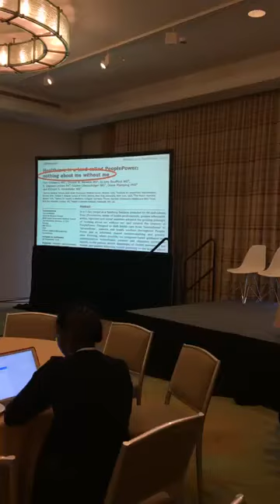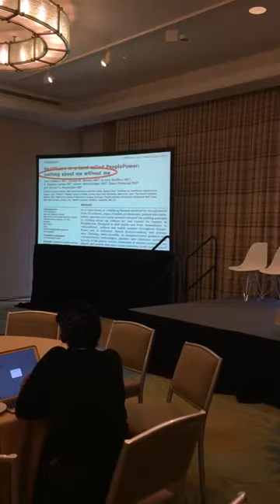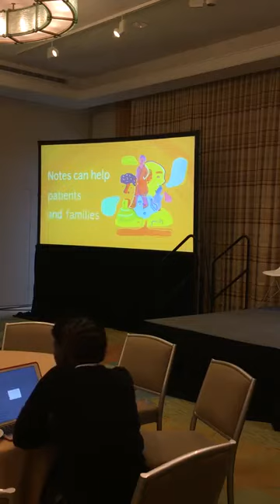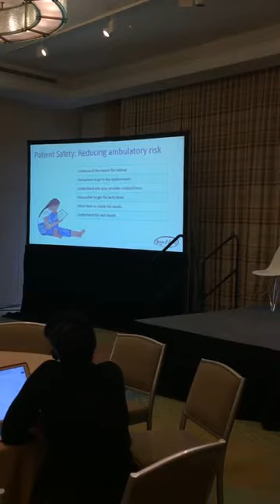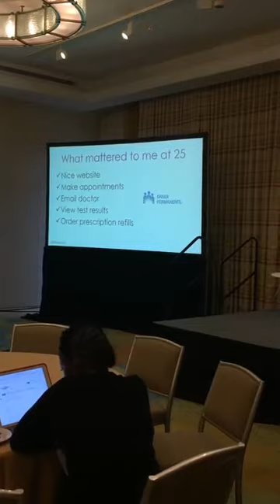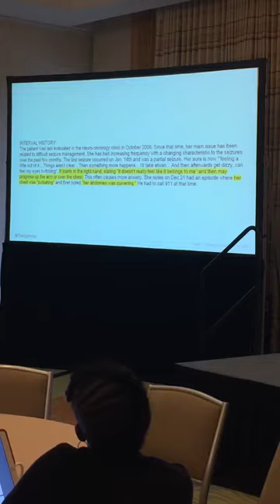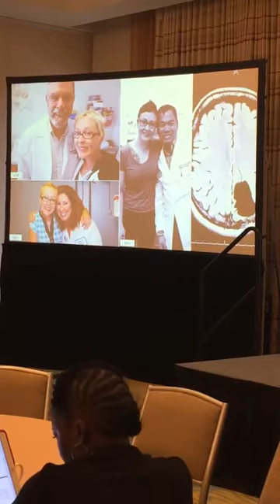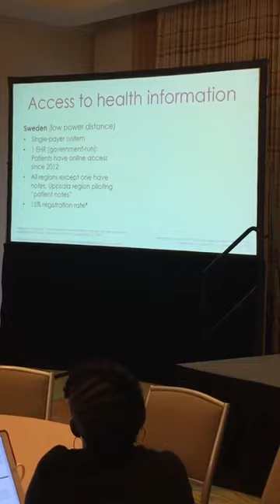SPM2017 OpenNotes Keynote - Tom Delbanco & Liz Salmi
Tom Delbanco, co-founder of the OpenNotes movement, and SPM member Liz Salmi present the history of the movement (including its roots back to 1998), its present, and exciting news about the future.